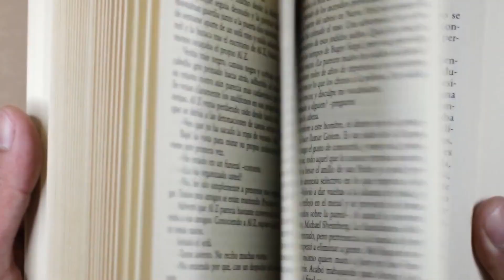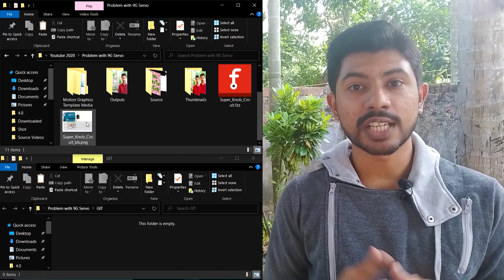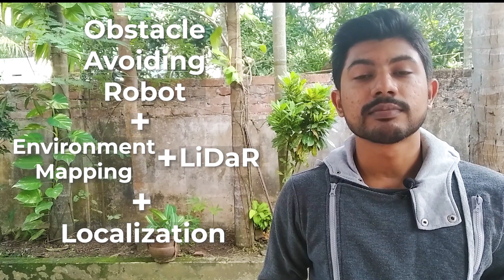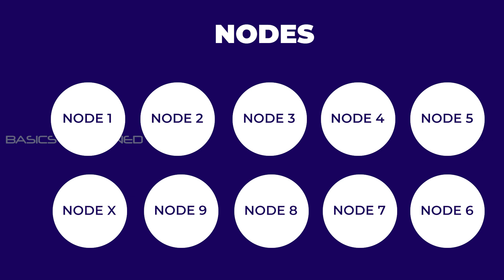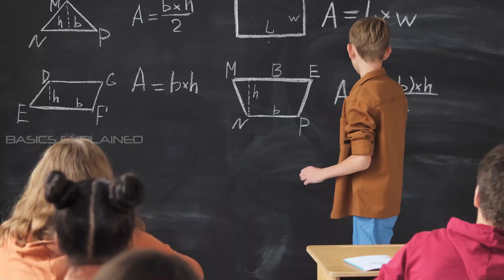Robot Operating System or ROS : What is ROS ? Where ROS is Used ? Why is ROS used ?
Learn about the Robot Operating System or ROS, an open-source software technology that has been revolutionizing the field of robotics development for the past 10 years and what makes it so popular.